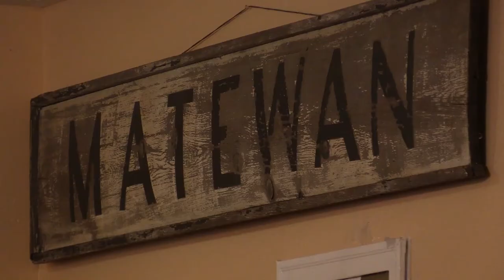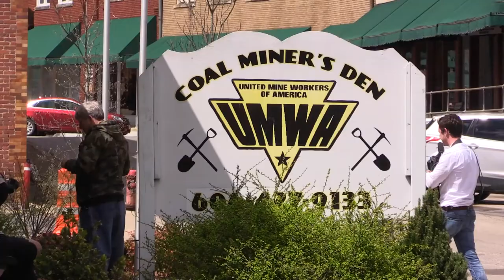Manchin: Miners act will see vote before April 30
A packed house of union members greeted U.S. Senator Joe Manchin Friday in Matewan during his tour discussing the current state of the Miners Protection Act, and the ongoing controversy with the legislation. EKB News Reporter Chris Anderson was there for Manchin’s appearance, and he brings us this report.